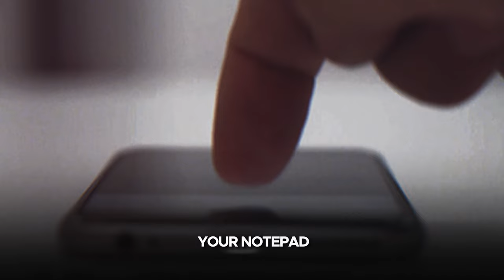How to Start a Profitable SMMA in 2024!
Social media marketing (SMM) is a powerful tool for businesses to connect with their audience, build brand awareness, and drive sales. A profitable social media marketing strategy involves creating compelling content tailored to each platform, engaging with followers, and analyzing data to optimize performance.

By understanding your target audience and their preferences, you can create content that resonates with them and encourages interaction. This can include posts, videos, stories, and other forms of media that showcase your products or services in a creative and engaging way.

Engagement is key to a successful social media strategy. Responding to comments, messages, and mentions shows that you value your customers and helps build a loyal following. Additionally, engaging with other users and influencers in your industry can help increase your reach and credibility.

Analyzing data is crucial for optimizing your social media marketing efforts. By tracking key metrics such as engagement, reach, and conversion rates, you can identify what's working and what's not, and adjust your strategy accordingly. This iterative approach can help you maximize the ROI of your social media marketing efforts and drive sustainable growth for your business.